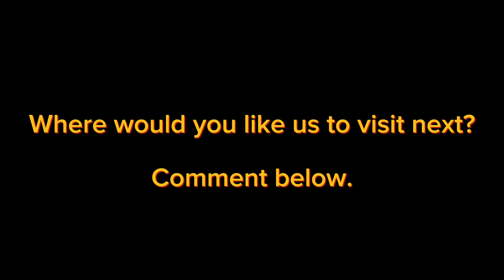Blindfold challenge - Feed your partner while being blindfolded.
In this blindfold challenge, you will feed your partner while being blindfolded. You will need cooperation, patience, and accuracy to win this task. Which group would win? Watch to the end to find out.